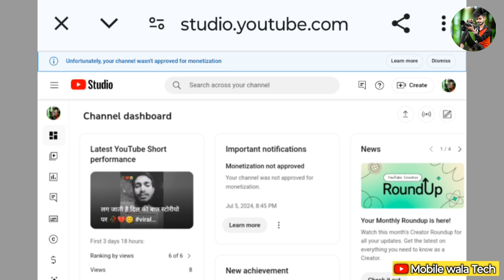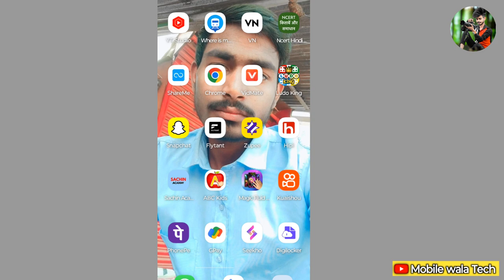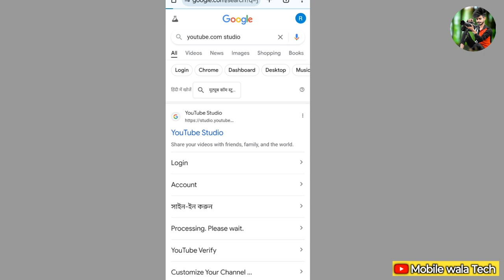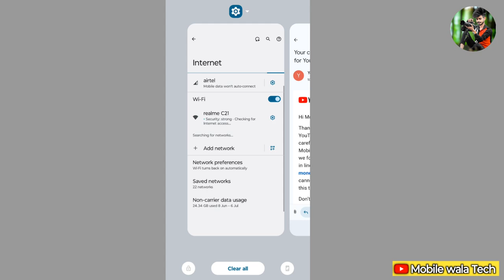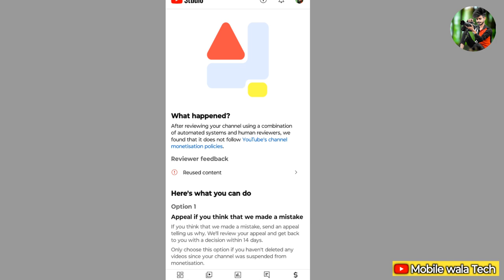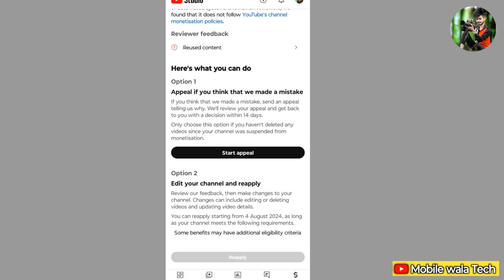Unfortunately, your channel wasn't approved for monetization 😥 Reused content Problem Monetization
unfortunately your channel wasn't approved for monetization 2024

unfortunately your channel wasn't approved for monetization hindi

unfortunately your channel wasn't approved for monetization kya hai

unfortunately your channel wasn't approved for monetization english